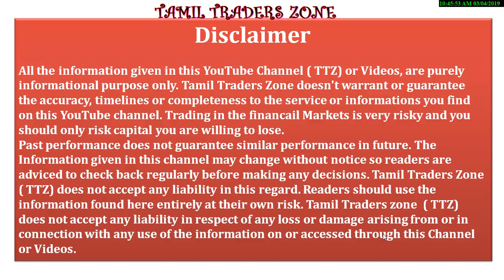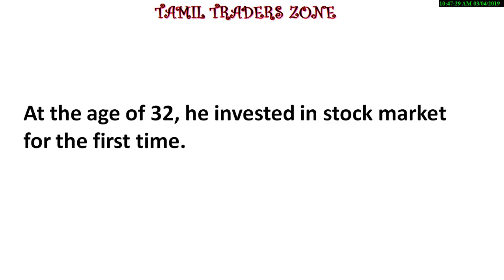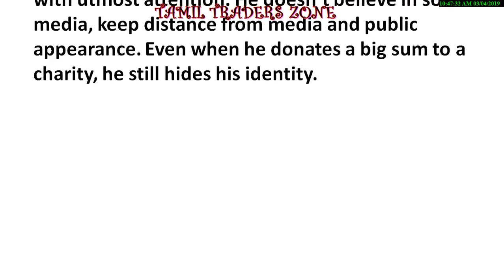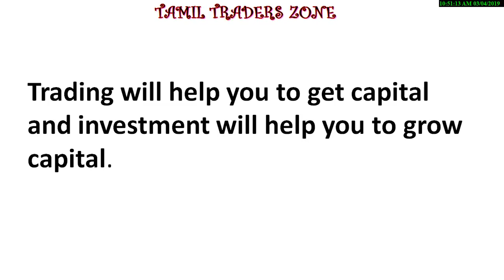ராதாகிஷன் தமணி|பங்கு சந்தையில் சாதித்த முதலீட்டாளர்|RADHAKISHAN DAMANI|BIOGRAPHY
Radhakishan Damani is a Stock market Investor, Stockbroker, Trader and the Founder & Promoter of Dmart retail store in India. He is the 8th richest man in India with a networth of more than 10 Billion USD (65000 Crore rupees). Let’s explore and understand the legendary Radhakishan Damani biography.

Saranya
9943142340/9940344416